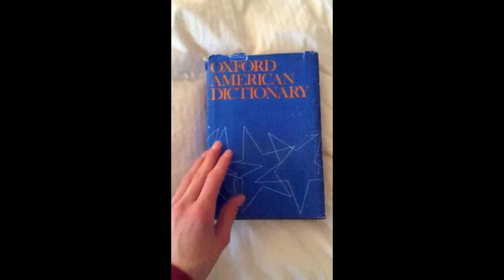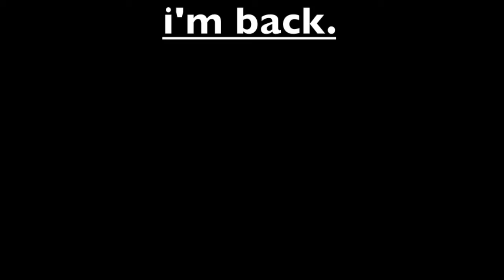a Reading From the Dictionary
A reading from a 1980 Oxford American Dictionary.

I feel like I should say that i do not own the rights to the Oxford American company, nor do I have any kind of paid documentations or anything allowing my use of their product in this video...

so this is a partially illegal- uh...never mind.